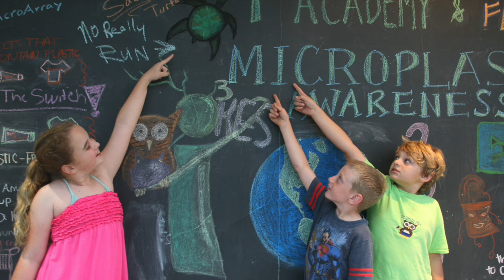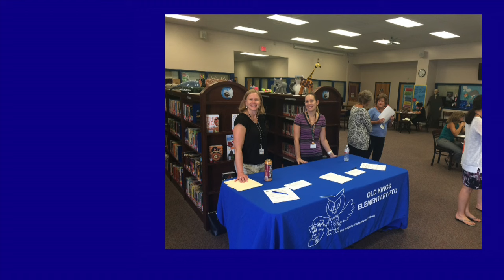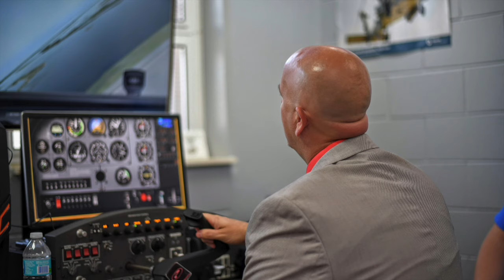Week In Review 4.29.16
This video is about Week In Review 4.29.16